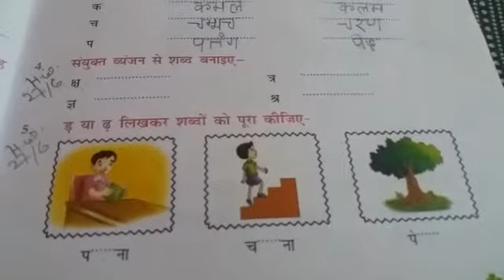RSPS charakdangi 27/06/20 satday class 2 hindi